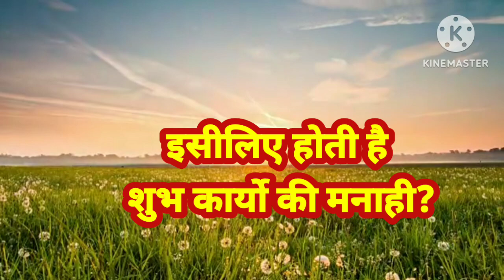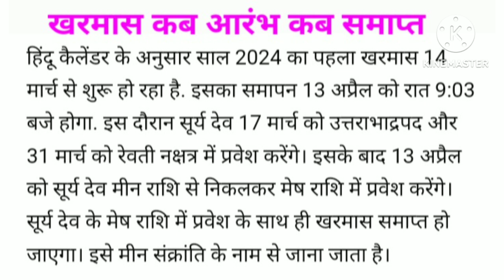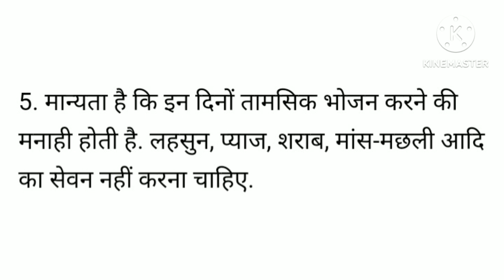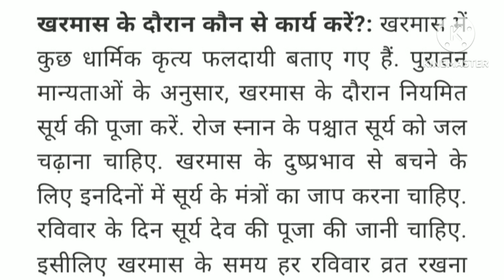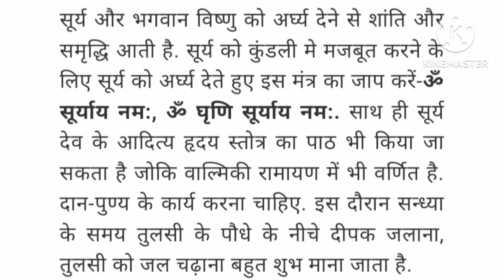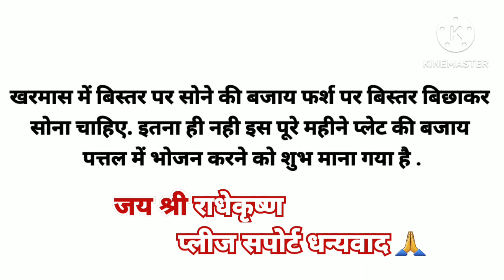मार्च खरमास 2024 कब आरंभ?ज्योतिषाचार्य से जानिए डेट डि.बाक्स में देखे सम्बन्धित जानकारी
मार्च 2024 खरमास कब आरंभ ज्योतिषाचार्य से जानिए डेट
कब आरंभ कब समाप्त?
क्या होता है खरमास और क्यो नही किये जाते है शुभ कार्य? जानिए
खरमास के दुष्प्रभाव से बचने के लिए क्या करना चाहिए?
खरमास में बिल्कुल नही करना चाहिए य काम?
,खरमास में क्या करना चाहिए और क्या नही जानिए
पूजा पाठ